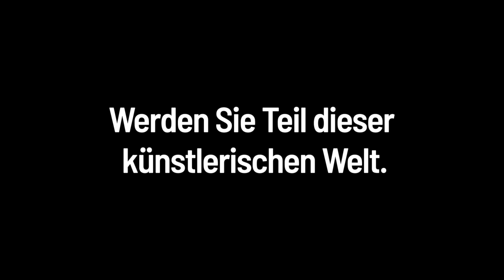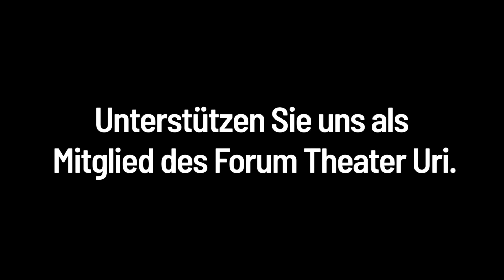Einzig, Dr Andr & Diisä - Sitzläder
Drei Urner, viele Instrumente, noch mehr Lieder

Livio Baldelli, Matteo Schenardi und Benno Muheim singen Klassiker und Neues: Über Bewegendes und weniger Bewegtes. Ein Konzert mit Liedern – nicht mehr, nicht weniger.